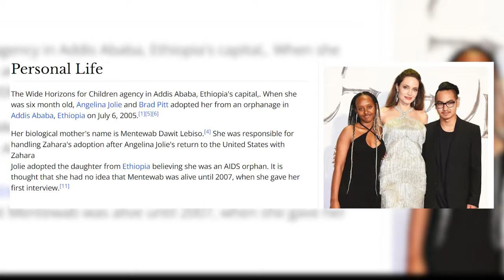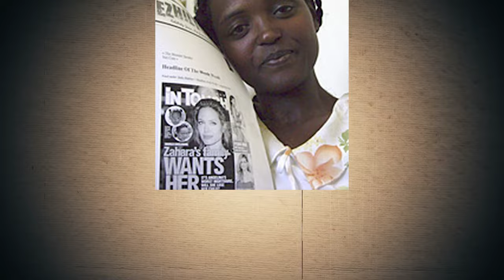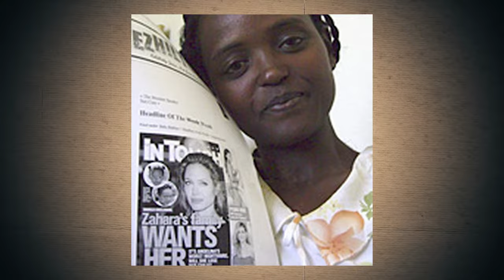Remember The Girl That Angelina Jolie Adopted 17 Years Ago? Here’s Her Life Story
Remember The Girl That Angelina Jolie Adopted 17 Years Ago? You won’t believe Her Life Story!

Adoption has given hope to many children whose life would have taken an entirely different path. Zahara Marley Jolie Pitt's story is one not so different from this. Her life could have taken a tragically common path like many other African children. However, Destiny intervened, and 17 years ago, this Ethiopian infant found herself in the care of Hollywood icon Angelina Jolie. This marked the remarkable journey of Zahara from an African orphanage to the opulent city of California. But, just like other Celebrities Life, Zahara’s own has also not been without the ups and downs of life. Sit tight and watch this video to the end to know all about her life’s story, the hurdles she faced along the way, and where she stands today?